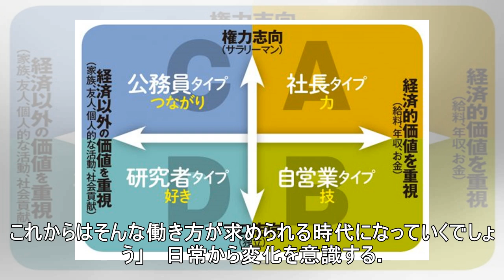70歳になっても働けますか？ 老後のために、40代ですべきこと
70歳になっても働けますか？ 老後のために、40代ですべきこと